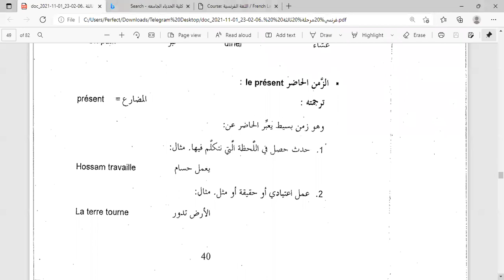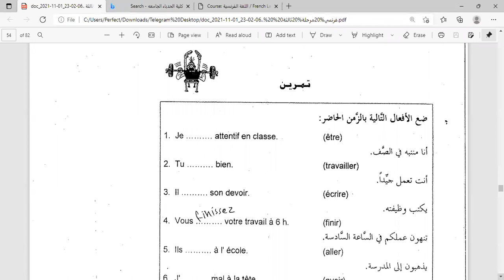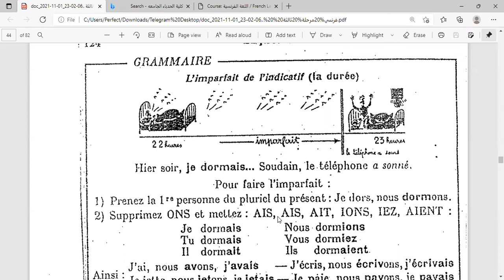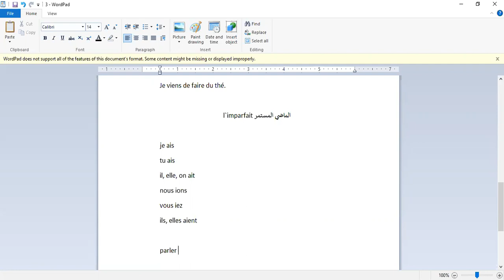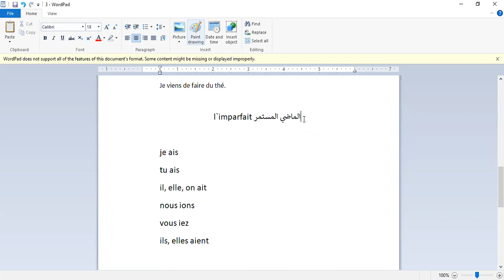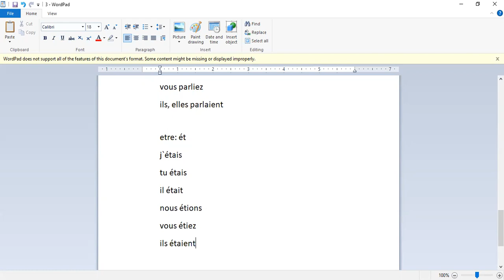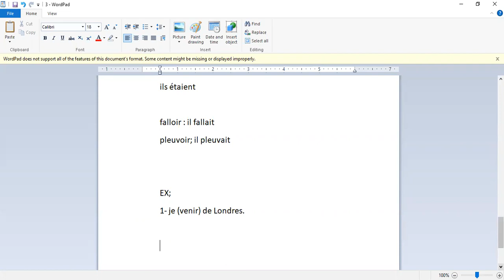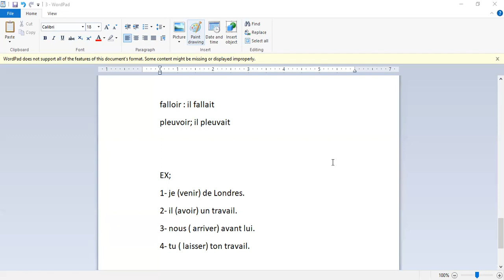محاضرة المرحلة الثالثة شعبة A شرح زمن الماضي المستمر